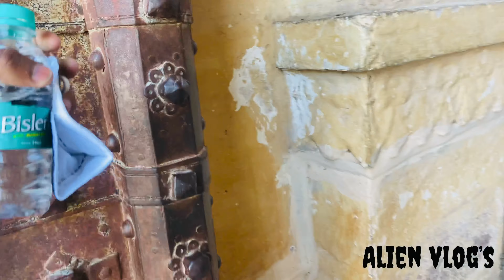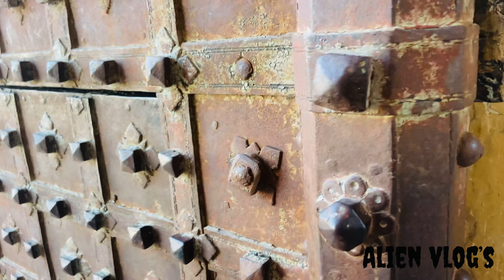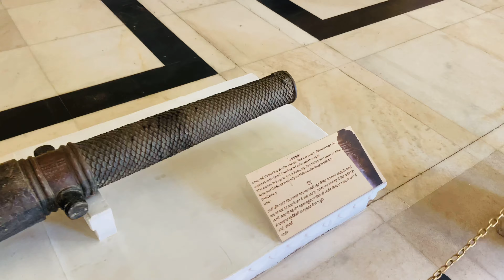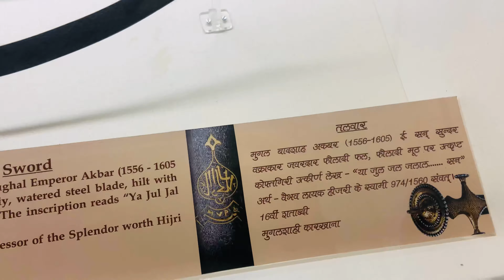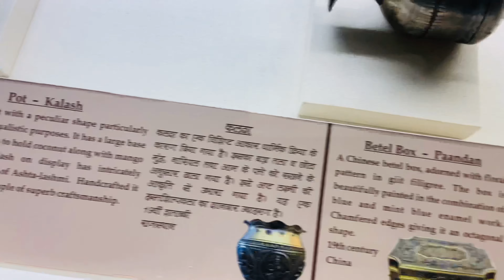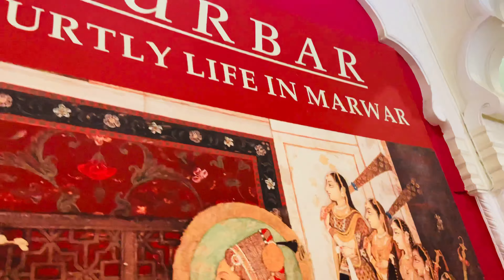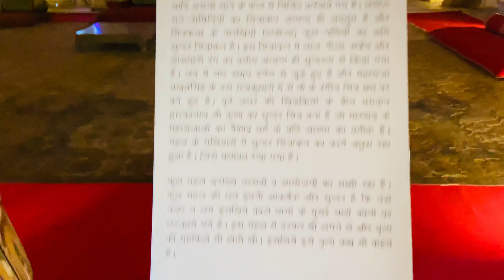Mehrangarh Fort | vlog | jodhpur | Rajasthan | in 1459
Mehrangarh Fort covers an area of 1,200 acres (486 hectares) in Jodhpur, Rajasthan, India. The complex is located on a hilltop around 122 metres above the surrounding plain,[1] and was constructed circa 1459 by Rajput ruler Rao Jodha. Inside its boundaries there are several palaces known for their intricate carvings and expansive courtyards, as well as a museum housing various relics. A winding road leads to and from the city below. The imprints of the impact of cannonballs fired by attacking armies of Jaipur can still be seen on the second gate. To the left of the fort is the chhatri of Kirat Singh Soda, a soldier who fell on the spot defending Mehrangarh.